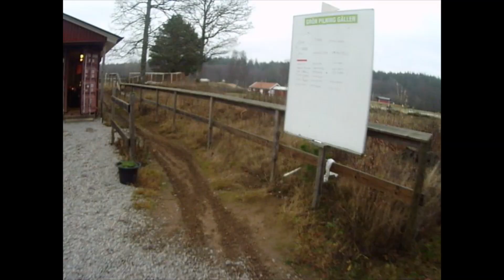Coronaenduro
Enduro i Rödeby 20201219 efter att det varit coronastängt ett tag.
Lite nya dragningar och tillfixad bana. Vi får även hänga på StålJompa en sväng.